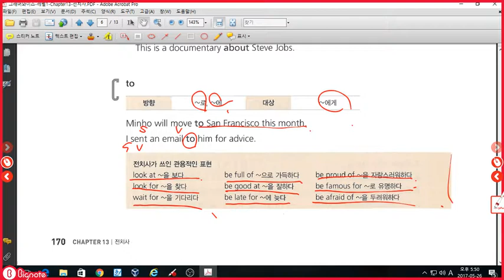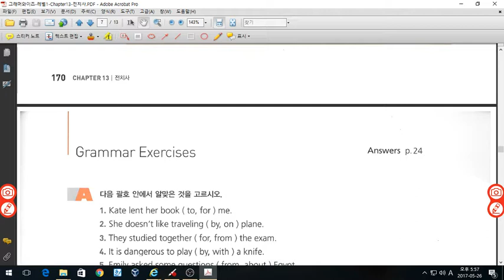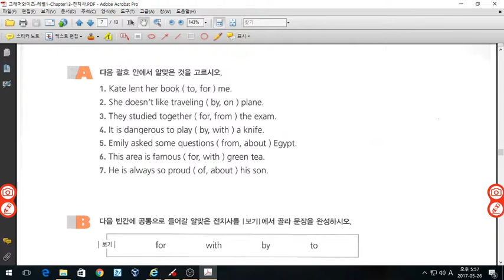그래머와이즈 레벨1 전치사 p170,171